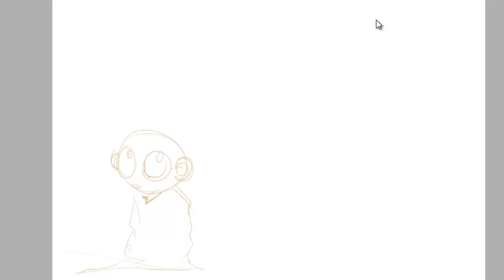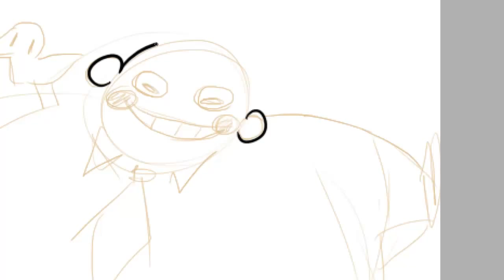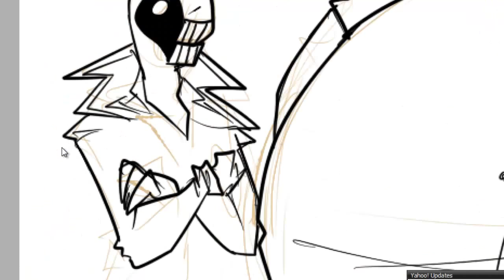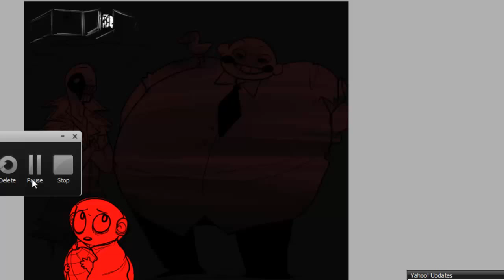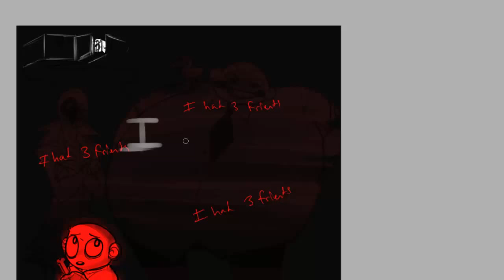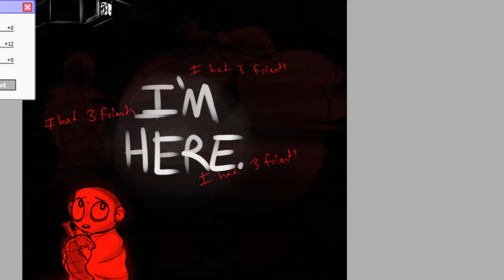OFF Speed-draw (SPOILERS) - Final pic in Description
Just testing some stuff and making something to make this account less empty. Nothing special, though.

I will try to do better things next time, but once again, this was just a test for fun.